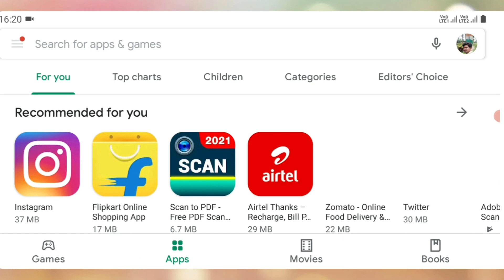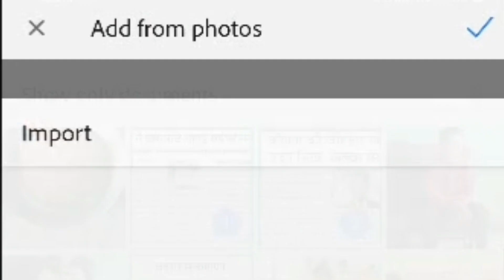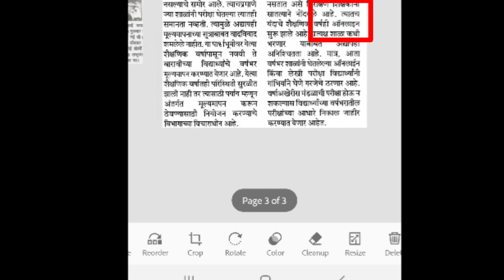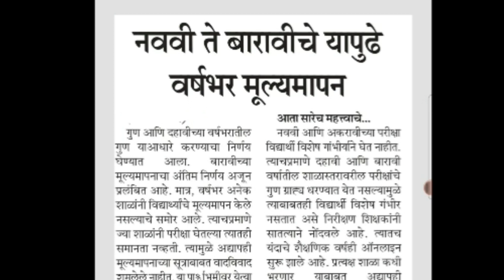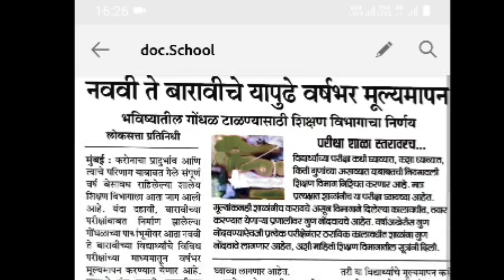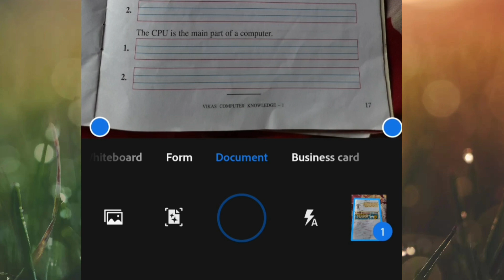मोबाईल वरूनPDF Fileतयार करण्याची सर्वात सोपी पद्धत(simple Method)/How to create PDF file from mobile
तंत्रस्नेही व्हिडिओ ...